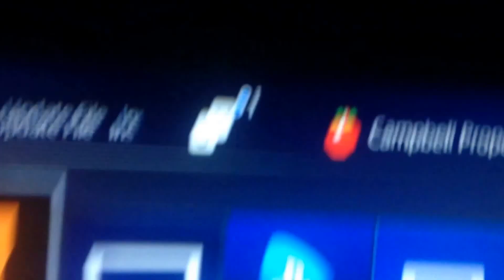I GOT FREE PS PLUS?!?